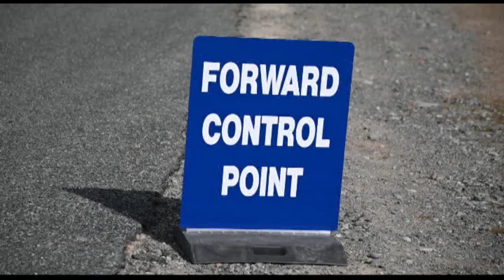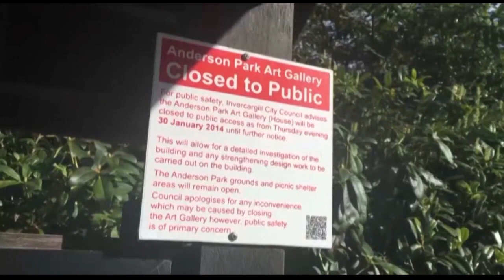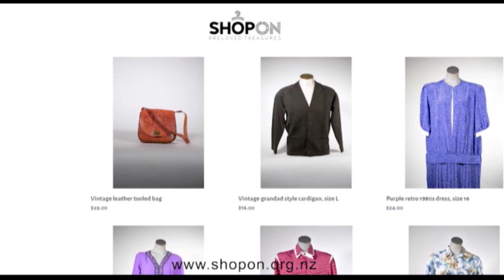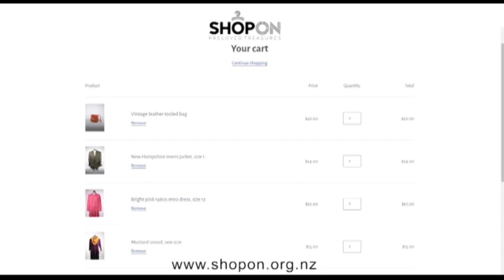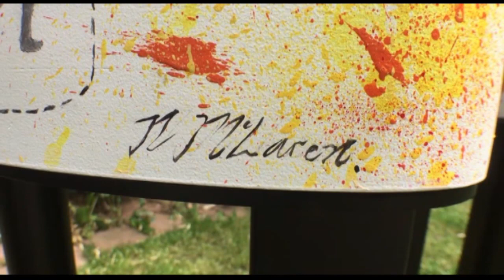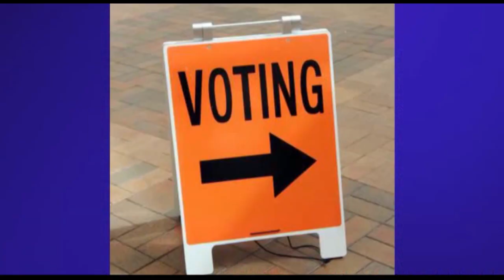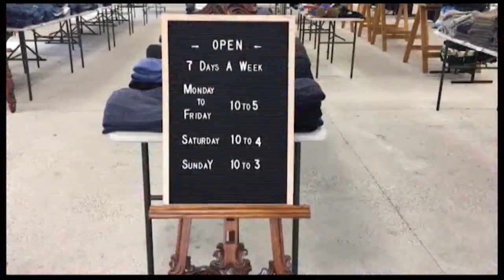The South Today Wednesday 7 October 2020